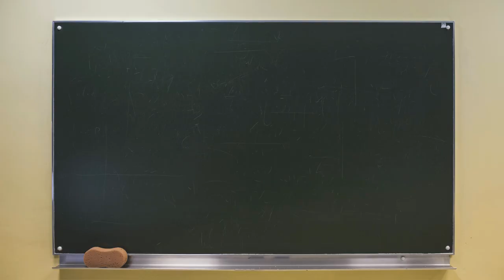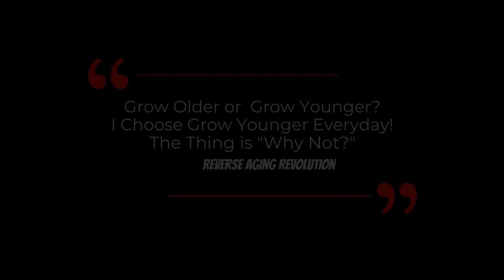LOW Level Of IGF-1 Makes You LIVE LONGER | Dr David Sinclair Interview Clips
Dr David Sinclair talks about low level of insulin-like growth factor-1 (IGF-1) are associated with longer lifespan in several animal models & human and also it’s impact on cancer.

Low insulin-like growth factor-1 level predicts survival in humans with exceptional longevity
Growth Hormone and Aging: Updated Review